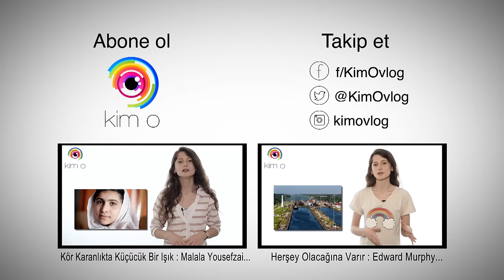Soykırım Afrika'da ise Cesetler Karanlıkta Kalır: II.Leopold...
Tarihte kaç lidere soykırım yaptığı için maaş bağlanır? Kaç cesedin üzerinde bir ülke refaha ulaşabilir?
Kim O’da bu hafta, Soykırım Afrika’daysa, cesetler karanlıkta kalır: II. Leopold...

Yayınlayacağımız videoları takip ederek “Unutulmuş kimseler müzesinde” kısa bir gezintiye çıkın…